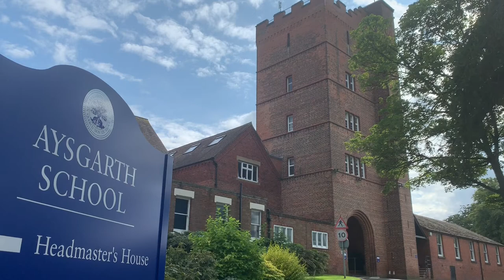L&E World Camp UK at Aysgarth School (8-15)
Discover the perfect adventure at our inspiring & nurturing overnight Summer Camp at Aysgarth School, North Yorkshire, UK. We offer a unique experience for 8-15 year olds from around the world , packed with a huge and diverse range of activities (Youth Leadership, Life Skills, English Language, Adventure, Sports, Creative & more).

Learn & Experience aim create experiences to bring together young people from different backgrounds and cultures to grow with a sense of adventure, curiosity and empathy.

We have a wonderful website which lists all our programmes and is packed full of useful information - check it out here: